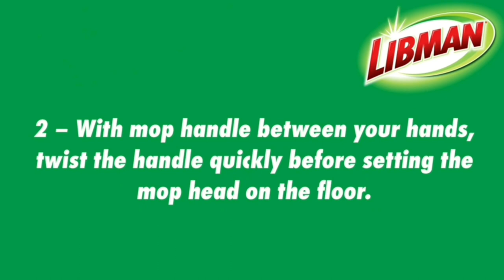Mop Bucket System Deluxe Spinning / Floor Cleaning with / gadget home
Libman Tornado Spin Mop System Plus

Mop Bucket System Deluxe 360 Spinning / Floor Cleaning with / gadget home
Michao Spin Mop Bucket System Deluxe 360 Spinning Mop Bucket Floor Cleaning System with 6 Microfiber Replacement Head Refills 62 Extended Handle 4X Wheel for Home Cleaning

Tsmine Spin Mop Bucket System Stainless Steel Deluxe 360 Spinning Mop Bucket Floor Cleaning System with 6 Microfiber Replacement Head Refills 61 Extended Handle 2x Wheel for Home Cleaning  MINT

Libman Tornado Spin Mop System Plus 1 Refill Head Total Mopping System Includes Heavy Duty Microfiber Head Sturdy Handle and 1 Extra Replacement Mophead Safe on All Hard Surfaces

motionciser
heavy spinning

((Product Link))